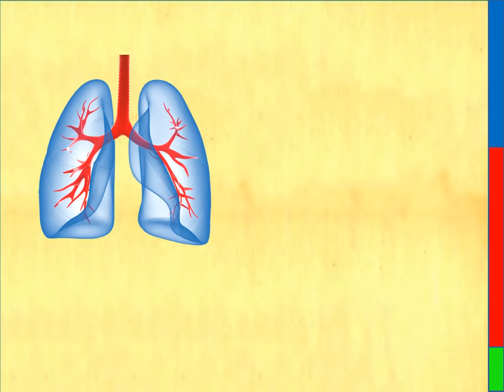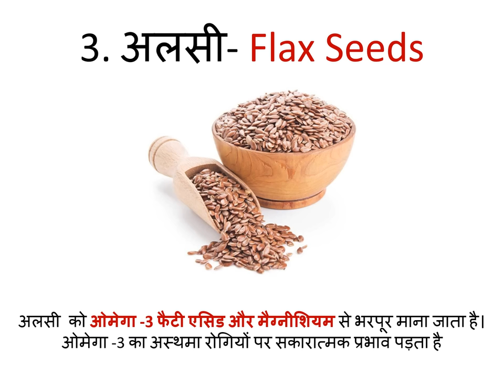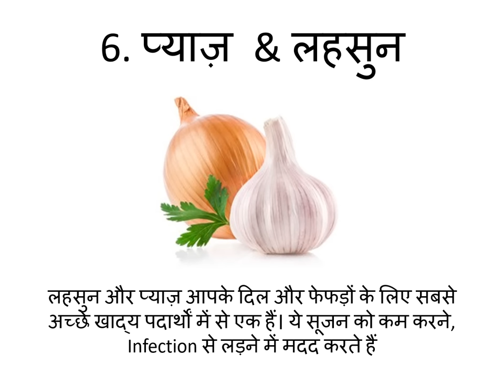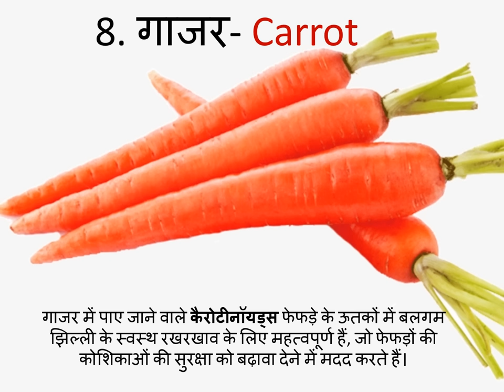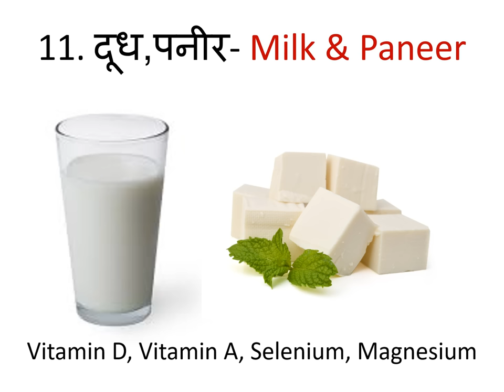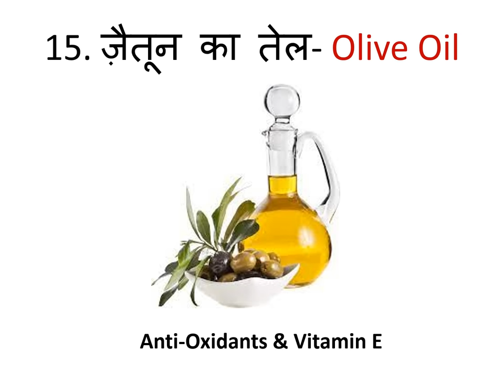फेफड़ों को मजबूत करने के लिए क्या खायें || फेफड़ों के लिए लाभदायक 15 भारतीय खाद्य पदार्थ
Lung Detox Capsules

Thanks & Regards
Healths Rainbow